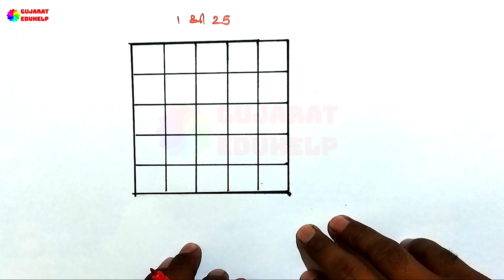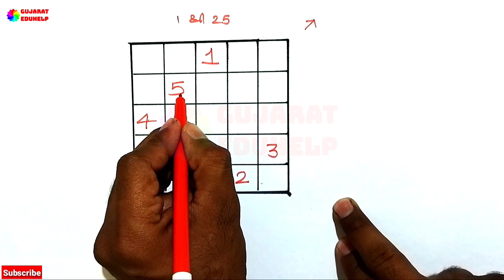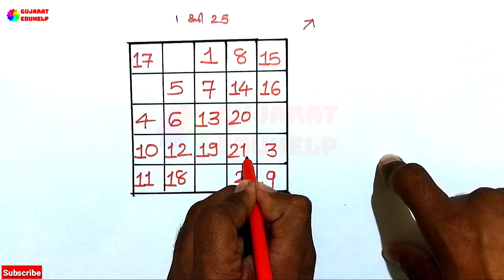5 × 5 Magic Square | ધોરણ 5 જાદુઈ ચોરસ | Magic Square Trick | Magic Square Class 5 | Gujarat Eduhelp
5 × 5 Magic Square | ધોરણ 5 જાદુઈ ચોરસ | Magic Square Trick | Magic Square Class 5 | Gujarat Eduhelp@GujaratEduhelp